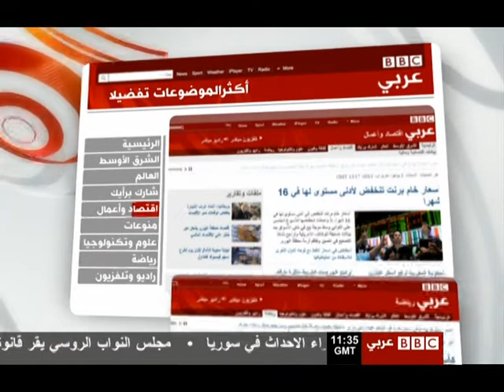Ahmed Sawan BBC from Damascus BY PMP